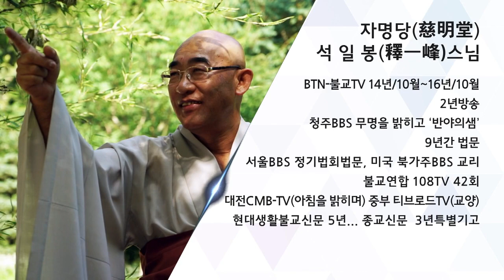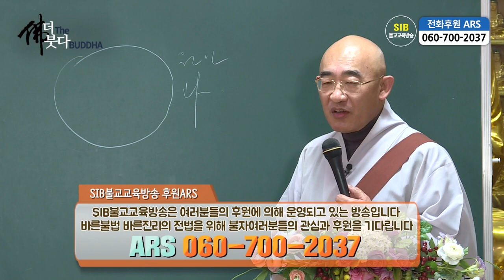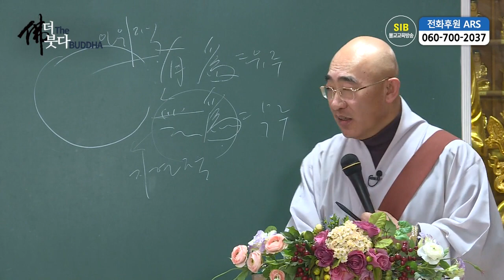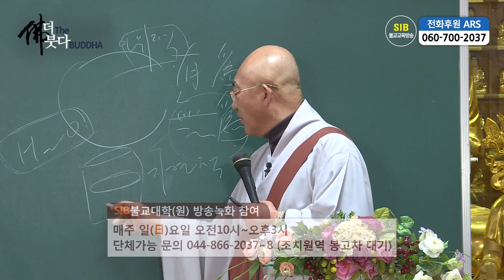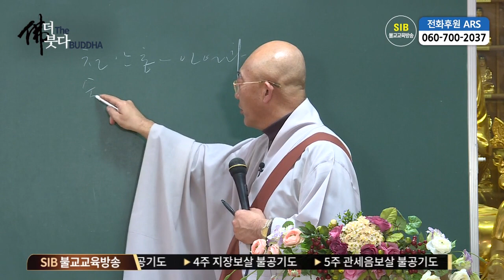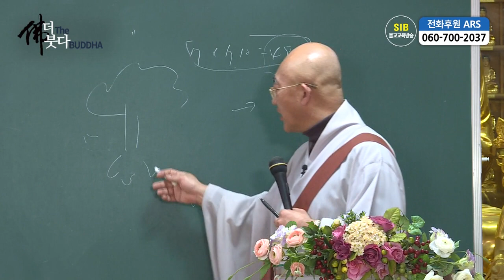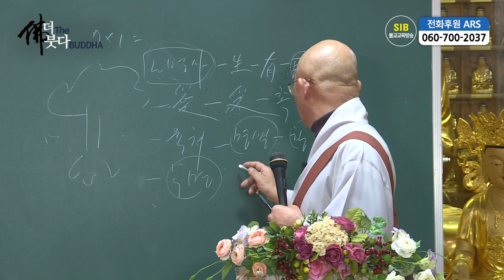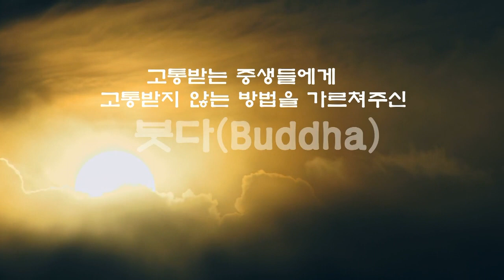더(The) 붓다(BUDDHA) 제42회... 부처님의 법계정관... 1주차